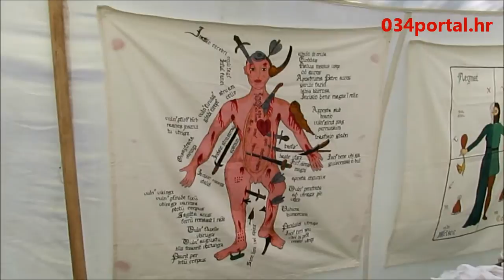034TV: Srednjovjekovni sajam u Požegi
Novinar: Aleksandar Grlić